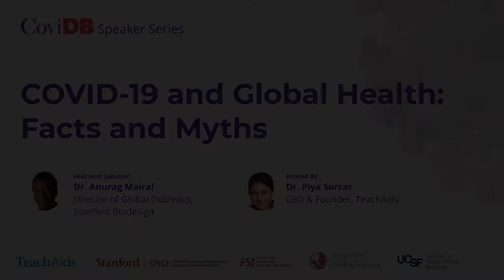Conclusion (COVID-19 and Global Health: Facts and Myths) (Part 7 of 7)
This video provides Dr. Mairal's concluding thoughts.

Other videos in this series address the following topics:

Why is COVID-19 different?
COVID-19 testing
COVID-19 common misconceptions
Predictions for the future
Insights about the pandemic

EPISODE DESCRIPTION: The first episode of the CoviDB speaker series is an interview with Dr. Anurag Mairal, Adjunct Professor of Medicine and Director, Global Outreach Programs at the Stanford Byers Center for Biodesign. With his background and expertise in health innovation and biodesign, Dr. Mairal gives an overview of COVID-19 and clears up some common misconceptions with the latest developments. He is interviewed by Dr. Piya Sorcar, CEO & Founder of TeachAids, Lecturer at Stanford University, and Faculty Fellow, Center for Global Health, Stanford School of Medicine.

COVIDB SPEAKER SERIES DESCRIPTION: The CoviDB Speaker Series is a video podcast featuring global health and innovation experts discussing a variety of topics relating to COVID-19 in more detail than you would find in mass media outlets. The Speaker Series is run by TeachAids in partnership with Stanford Program on International and Cross-Cultural Education (SPICE), Stanford’s Center for Innovation in Global Health (CIGH) and Institute on Global Health Sciences (IGHS) at the University of California San Francisco (UCSF).

ABOUT TEACHAIDS:
CoviDB is a community-edited platform organizing resources across a comprehensive set of topics relating to COVID-19 for public use. The site was launched by TeachAids with faculty and students from Stanford, Dartmouth, and other universities. TeachAids is a 501(c)(3) nonprofit social venture spun out of Stanford University that creates breakthrough software addressing numerous persistent problems in health education around the world. A pioneer in infectious disease education, TeachAids HIV/AIDS education software is used in 82 countries. It recently launched CrashCourse, a research-based concussion education curriculum available online and as a virtual reality application.